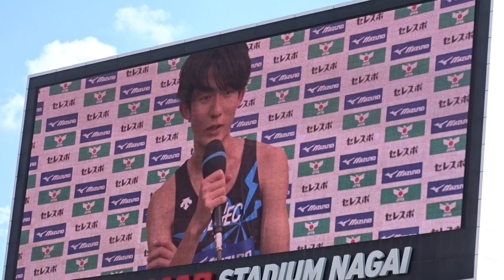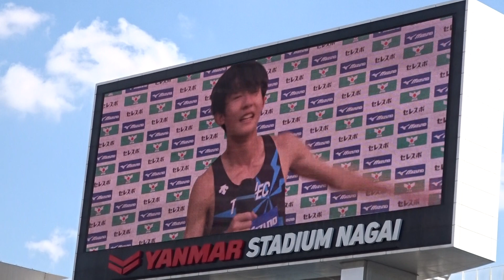第69回全日本実業団陸上・男子1500m日本人トップ＝河村一輝選手（トーエネック）のインタビュー